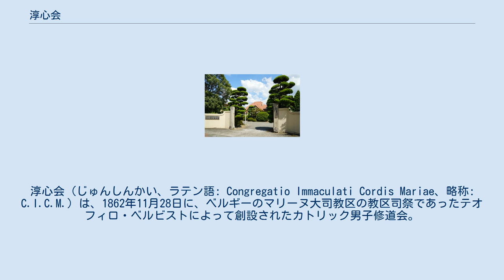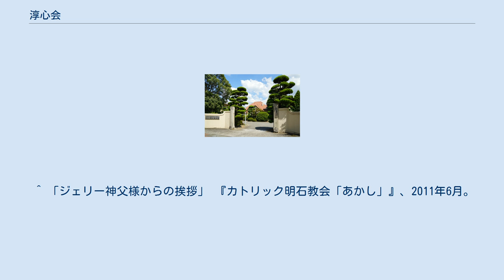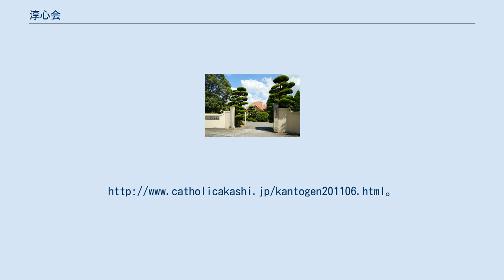淳心会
淳心会（じゅんしんかい、ラテン語: Congregatio Immaculati Cordis Mariae、略称: C.I.C.M.）は、1862年11月28日に、ベルギーのマリーヌ大司教区の教区司祭であったテオフィロ・ベルビストによって創設されたカトリック男子修道会。
ラテン語名称の原義は「マリアの汚れなき御心」である。
発祥の地であるブリュッセル郊外のアンデルレヒトのスクート (fr:Scheut) から、スクート会とも呼ばれていた。
 初期は中国（1865年）、ベルギー領コンゴ（現在のコンゴ民主共和国、1888年）、フィリピン（1907年）、インドネシア（1937年）でそれぞれ活動を開始した。
第二次世界大戦後、世界情勢の変化に伴い、ベルギーやオランダなどの会員増加によって、会の活動が日本をはじめ、アフリカ、アジア、北中南米に拡大している。
1957年の総会においては、国籍や人種を問わず、現地の若者が入会できるような体制が整えられた。
 日本管区本部 （兵庫県姫路市） 日本においては1948年から福音宣教活動を開始。
宗教法人 カトリック淳心会として日本管区本部を兵庫県姫路市に置き、現在、ベルギー、オランダ、コンゴ民主共和国、フィリピン、インドネシアからの宣教師が大阪、広島、東京などのさまざまな教区で活動している。
 オリエンス宗教研究所は淳心会に所属する研究・出版組織であり、日本のカトリック教会で共通して用いられているリーフレット『聖書と典礼』などの出版物でよく知られている。
 ^ 「ジェリー神父様からの挨拶」 『カトリック明石教会「あかし」』、2011年6月。